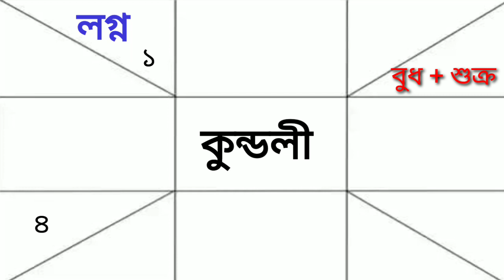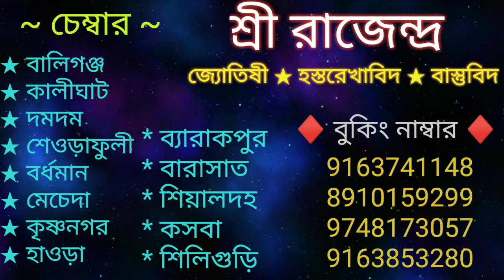হাতে এই রেখা থাকলে জাতক প্রচুর ধনবান হয়। rich line on palm